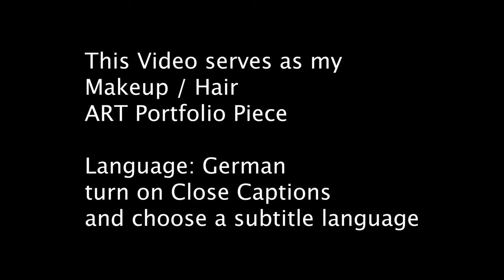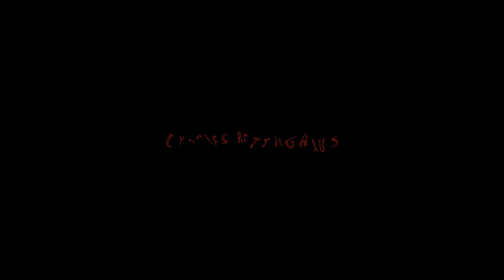VAMPIRE Trailer Short Film - Makeup / Hair Portfolio Piece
Language: German Please use CC close captions, and select your language to translate the subtitles.

This Video serves as my
Makeup / Hair
ART Portfolio Piece that i worked on in 2012. At the time I worked as a makeup / hair artist in Berlin, Germany, and worked under the makeup name NAIZOO studios.

The language is in German.
In 2012 technology wasn’t as up to date as today to have Youtube auto translate to different languages. Now my friends and viewers can watch my portfolio piece in any subtitle language. hurray!

Because this video is my art portfolio piece for my makeup / hair work,
I have been granted permission to post this video from the rights owners, only if nothing has come from this work over 10 years. It has been over 10 years. This trailer was aired at a local Berlin Theatre in 2012, and now the year is 2023. The video was never posted online, or on Youtube, not that I have found. It was created to gain interest for a tv show, but then I never heard back, and there was no tv show. lol. now it has been 11 years past.

Again, this is my portfolio piece that I like to share so it would be very nice to keep it here. :)

Credits from film and music all given below.

This project was my first time working in this type of film as a makeup / hair artist and this film is shot too beautiful not to share. I am very proud of it. The crew was just marvellous to work with. It is just too bad we all fell out of touch.

The lead actress Vampire was stunning. All the actors mostly were fresh actors that graduated from acting school, and some were pros. Imdb them to see what they are doing now. They all have come along way and working professionally as an Actor. So Proud of them.

Also, I want to add that we shot at a beautiful location which was an abandoned hospital called Beelitz Sanatorium in Brandenberg Berlin, Beelitz is know for their white Asparagus. Some history on Beelitz Sanatorium Location:Beelitz Sanatorium was served as a sanatorium for lung disease between 1898 to 1930, occupied by the Russians in 1945 as a Soviet military hospital for the next 50 years until 1995, and in 2002 it was used as a set for the Roman Polanski film ‘The Pianist’, and the list goes on. Just Google or DuckDuckGo it. ;)

Film Credits:

Isabella Vinet as Sara (the lead Vampire)
Charles Rettinghaus as Sarolf
Natalia Witmer as Lioba
Oliver Neitzel as Eric
Nicole Draszow as Lena

Director: Richard Von Groening
Assistant Director: Maximilian Fenner

Script Writers:
Isabella Vinet
Richard Von Groening

Producer: Isabella Vinet

Co-Producer: Malte Thoms

Camera: Mathias Geck

Camera Assistant:Dennis Giebel
Tobias Kruppa
Stefan Czimmek

Editor:Christian R. Timmann

Sound Mixer: Gunther Lebbe

Sound Design:
Gunther Lebbe
Daniell Berding

Sound Assistant: Adrian Fiege

VFX Supervisor / Digital Compositor: Tobias Kruppa

Color Grading: Mathias Geck

Costume: Isabella Vinet

Storyboard: David Kraus

Makeup Artist / Hair of Isabella Vinet: NAIZOO Studios —-thats me! ;)

Makeup Artist / Hair: Miriam Hübner

Best Boy: Mirko Merkel

Illuminator:Susan Goldau
Nicole Draszow

Light Assistant
Mathias Osthoff

Electricity: DBM Gruppe

Set Photographer: Marcel Dykiert

Driver:
Nicole Draszow
Jonas Goltz

Heart of the Set:
Nicole Draszow
Stefan Czimmek
Malte Thoms

Special Thanks to:
Dennis Gansel
Marc Collins
Matthias Saulich
Cinepostproduction
Oliver Belgrade
Dr. Hui-Wen Von Groeling
Aimo